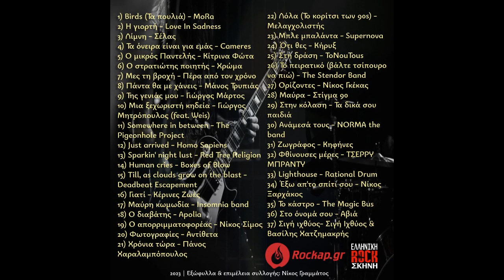Σιγή ιχθύος - Σιγή Ιχθύος & Βασίλης Χατζημακρής